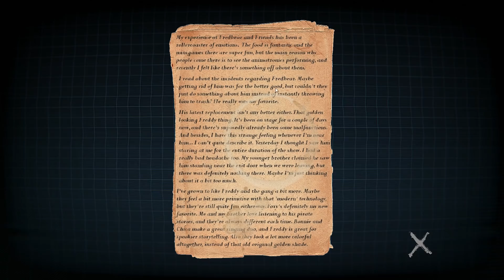I FINALLY ESCAPED! BUT IM NOT ALONE... || FNAF The Fredbear Archives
FNAF The Fredbear Archives! We are stuck in a factory FULL of animatronics! We have to find the tools to escape before Lefty find us!

Miles Ahead Storage & Distribution, Inc. is a place located in Oxford, UK. A warehouse that has been keeping numerous items from the Fredbear and Friends establishment safe, until one late night.

Several days following the company's radio silence, you, in search of a missing friend decide to give the warehouse a little visit, but things aren't as they seem.

You don't have much time before they get to you.